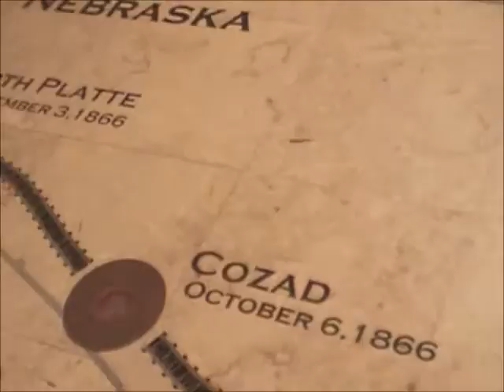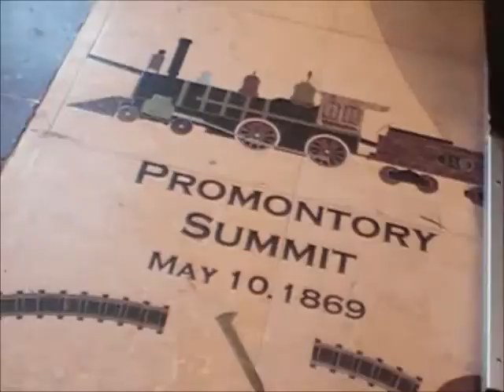NB UPRR Manifest Train Moves Thru Austin TX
12/14